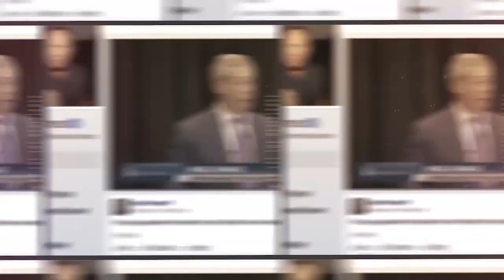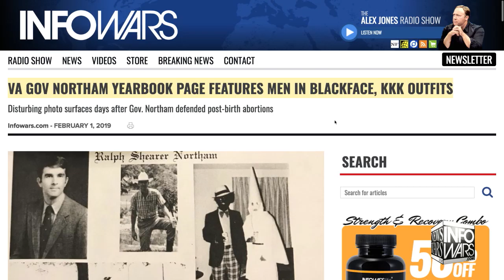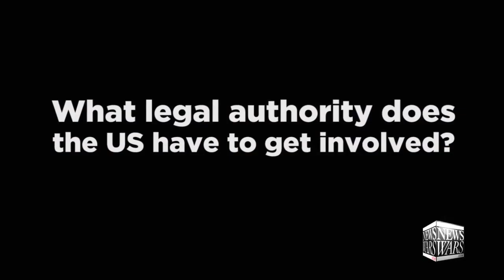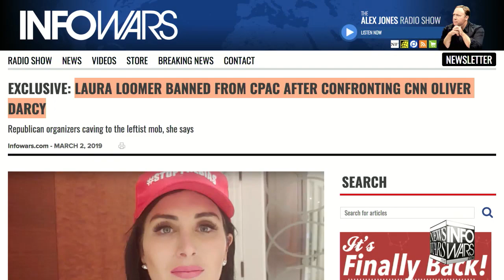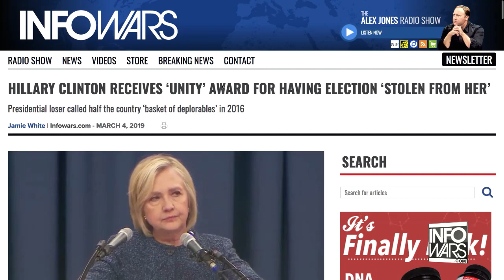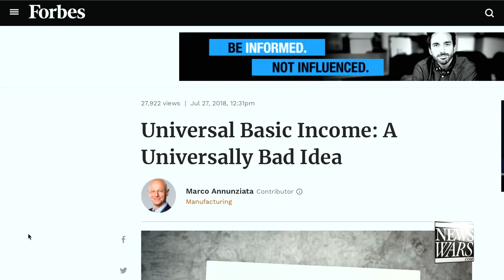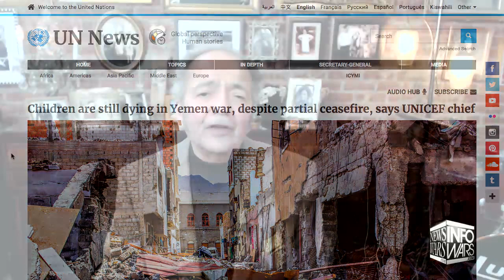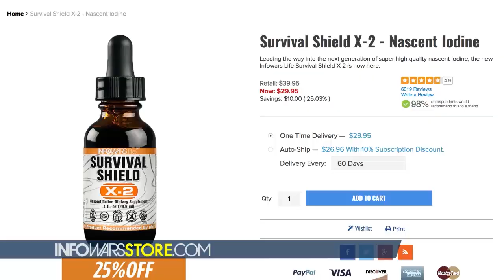alex jones show 3 4 19